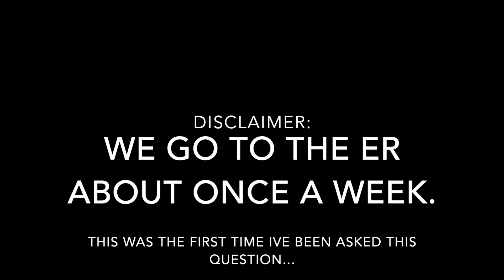I LOOK LIKE S**T 🗑| STORY OF THE DAY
hey guys! I decided to start sharing with you what people say or do to me throughout my day, these are meant to be funny and are true stories!